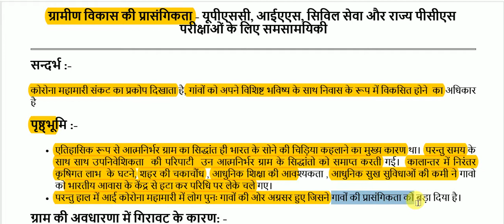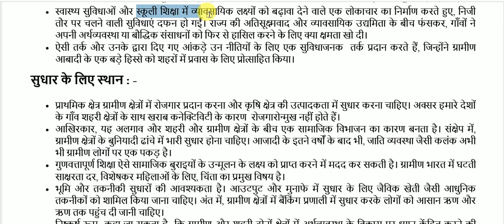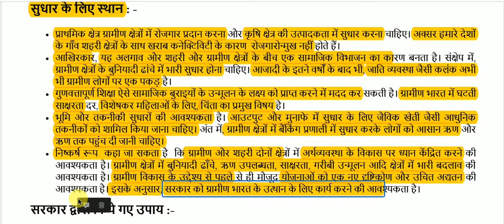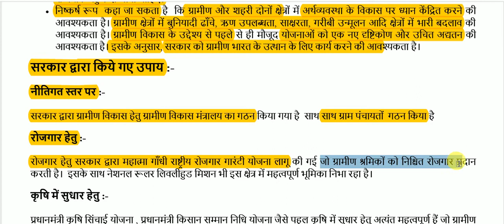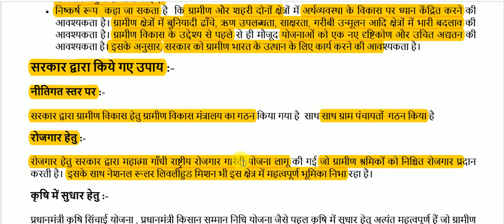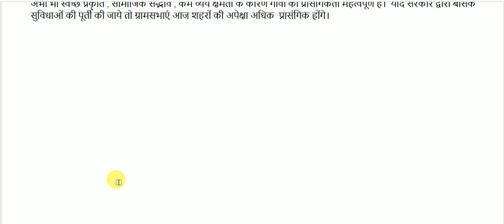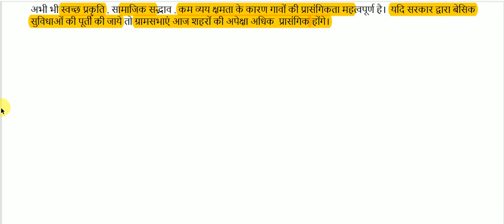ग्रामीण विकास की प्रासंगिकता || Relevance of rural development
Relevance of rural development for All Competitive Exams like SSC, Railway, IB, Bank, UPSC, BPSC, MPSC, PCS, etc.